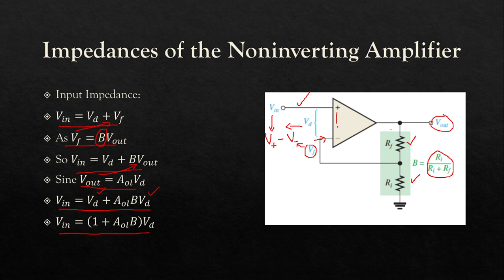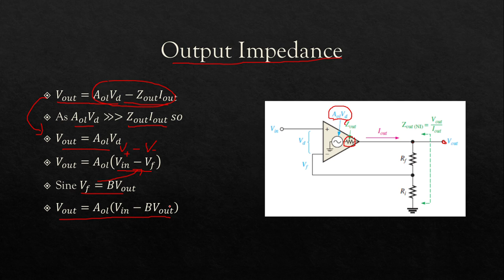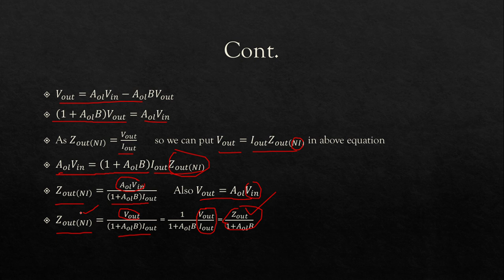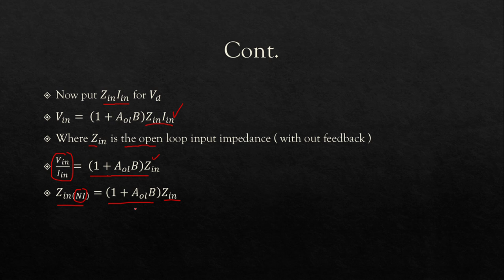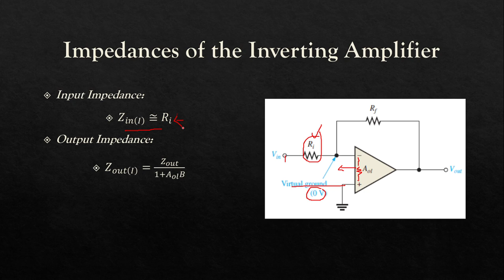Effect of negative feedback on op-amp Impedances